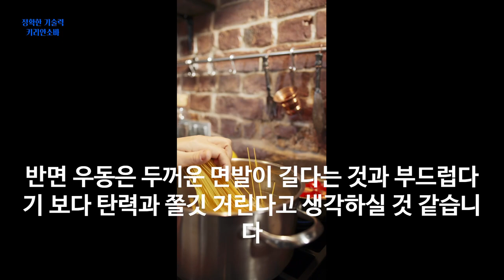건진 칼국수와 우동이 쌍둥이?